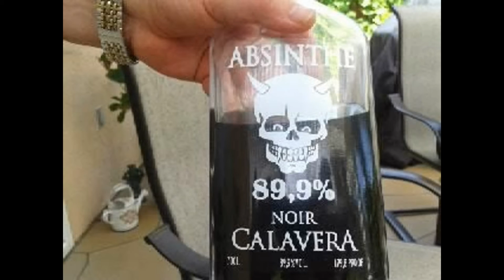ZAFIRA Y FILIGRANAS EN SUS AVENTURAS